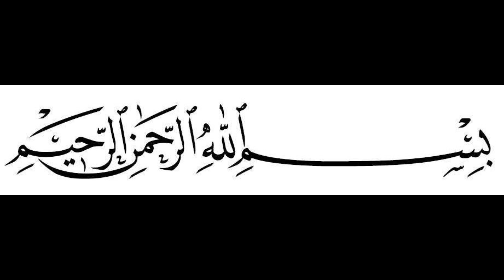Steam Fish | Easy Steam Fish Recipe | سٹیم فش بنانے کا طریقہ | Bismillah Recipes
Easy and Yummy Steam Fish Recipe